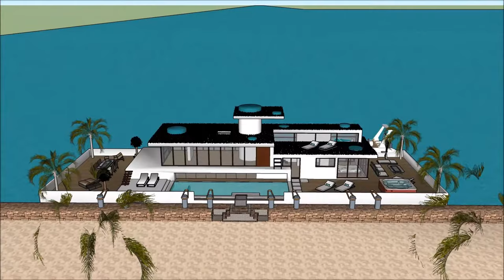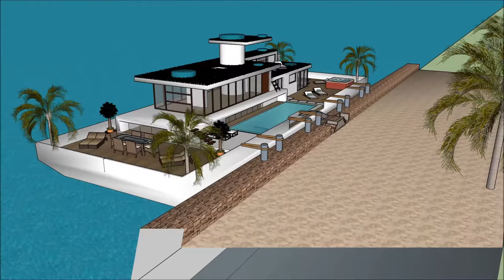オランダNLアムステルダムの素晴らしいマルチレベルハウスボートは、テムズの広大な家のボートデザインのチャンネルに浮かぶ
は、生活の質を維持するために構成されています。Houseboat

 は、はしけの屋形船を借りる贅沢なユーザーのための贅沢なはしけデザインの準備ができ含み

 には3階建てのプランがあり、その下には賃貸人に必要なすべての設備があります。ハウスボートバージは独特のモダンで現代的なデザインでユニークな建築様式を取り入れており、ラウンジエリアには湾の豪華な眺めがあります。